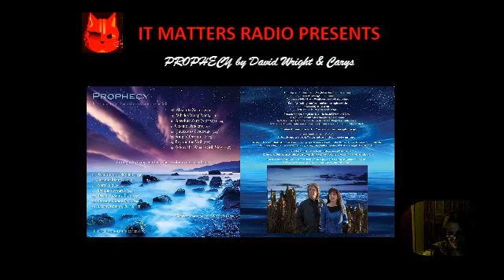David Wright & Carys - Prophecy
We share a few tracks of the recently released 'Pophecy'. Get comfy, close your eyes and go on a journey of wonderment.